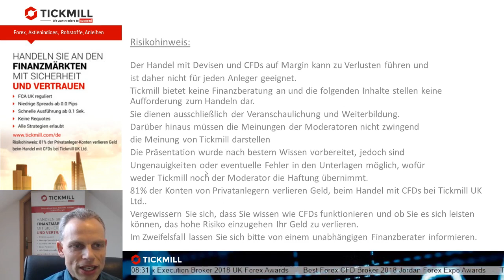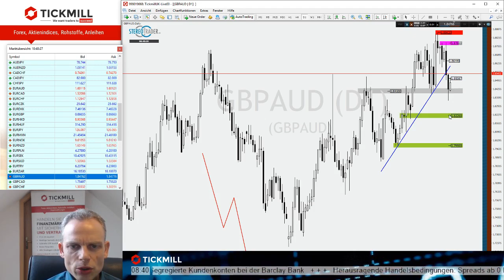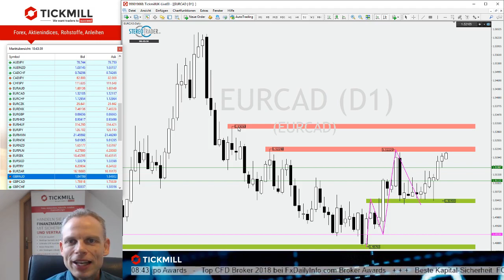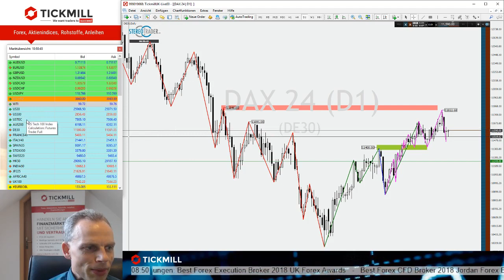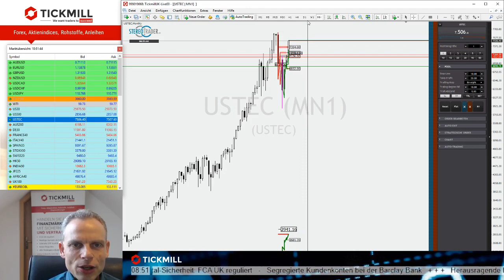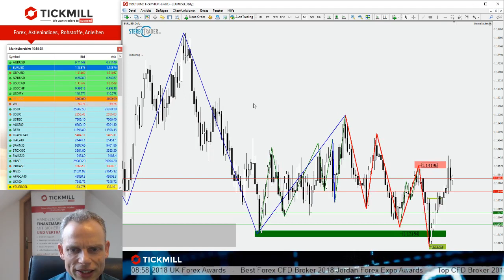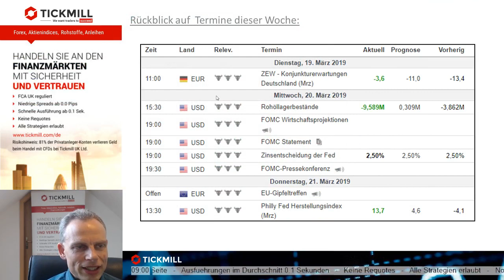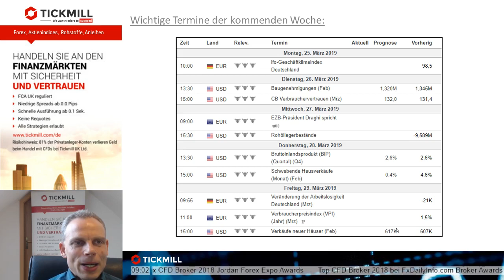EURCAD vor dem Sprung nach oben. - Videobesprechung der Handelsideen vom 22.03.2019